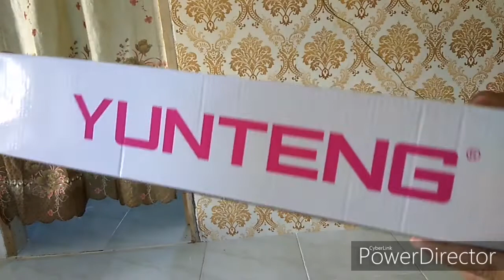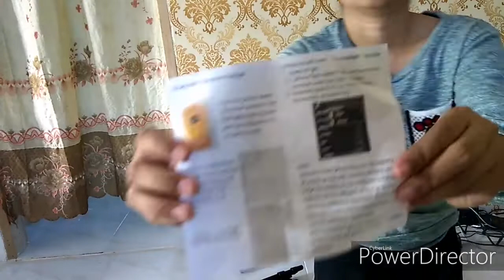MOBILE PHONE TRIPOD for vlogging with remote control unit | Unboxing